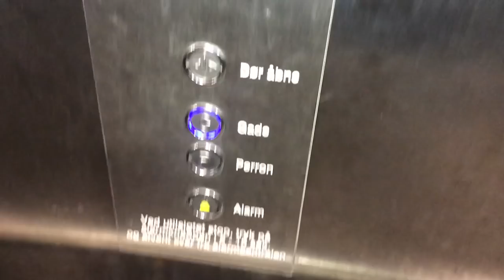Vlog #2 - Journey to ESL Katowice and My New Tattoo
The gaming portion didnt go as planned, but awesome to see all my friends going for the same goal! The tattoo came out better than I could have hoped for shoutout to @martinrothe for the amazing work